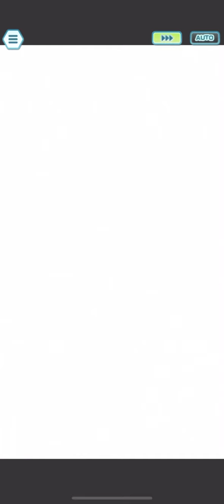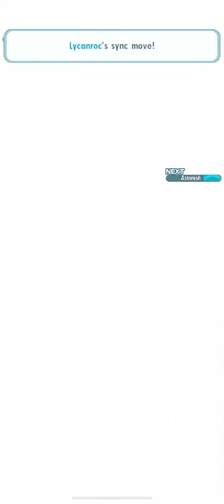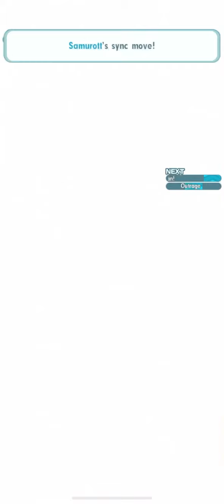5/5 EX Hilbert Showcase (11 Different Strikers) - Pokémon Masters EX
So, a few weeks ago, one of my favorite characters got a grid expansion, and it made him...pretty good. A lot of physical strikers got buffed because of him, especially slow ones. Unfortunately, I forgot to put in the grids I used in this video, but I’ll probably add them here eventually. Hope you like it, it took a lot of time to make.

0:00 The transition into 6* EX
0:16 The edgy kid is actually better than you think he is.
1:54 Man, I remember when Noland was our only good option for a big striker. Times change huh?
3:30 She’s so bad guys.
4:47 Oh yeah, this guy can sync nuke.
7:14 ITS YAH BOY! THE WORST FIVE STAR BUG STRIKER! (my only good one though...)
8:19 A fifth support for this team? 👀
9:21 Why risk your HP when you can get max attack and crit in turn two?
11:07 Insert JoJo reference here
12:02 Protagonist BFFs forever!
14:08 If I can’t get Champion Iris, there’s always OG Iris
15:46 I’m so happy that Hilbert is N’s best support :,)
17:42 You thought the Brock clutch was stressful?

There is one last team but... I’m saving that for later.